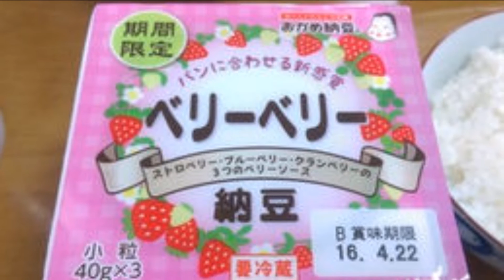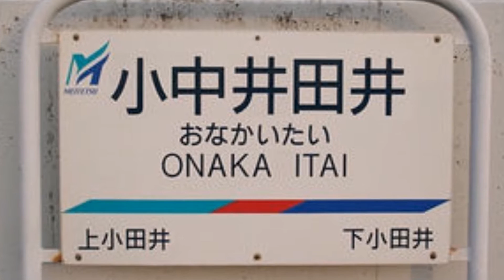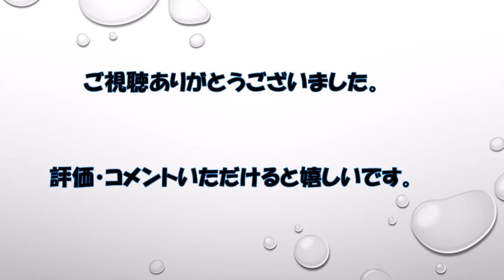【衝撃】 見ると忘れられない 見たこと無い 衝撃的なすごい写真 嘘のような本当の画像、写真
一瞬、『え？』となる画像を集めてみました。

動画をお楽しみ下さい。

【閲覧注意】恐怖！人生最後の直前を収めた衝撃写真。驚きの瞬間と世界が震えた衝撃写真 怖い…

少しH【衝撃】見ると忘れられない 見たこと無い衝撃的なすごい写真 嘘のような本当の画像、写真

少しH【衝撃】見ると忘れられない 見たこと無い衝撃的なすごい写真 嘘のような本当の写真、画像。

毎日欠かさず喜んで頂けるモノを厳選しを公開しております。